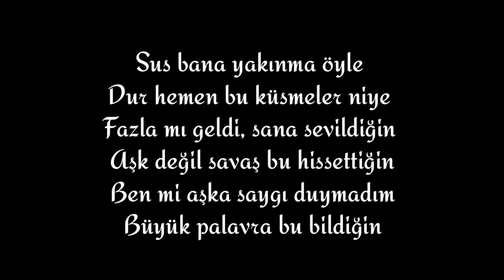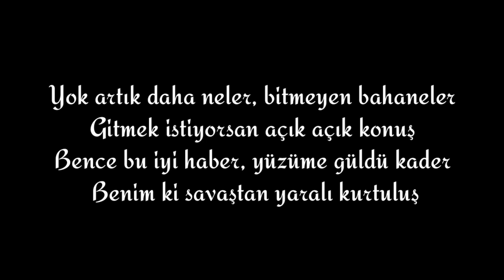Aylin Coşkun - Yok Artık Sözleri / Lyrics